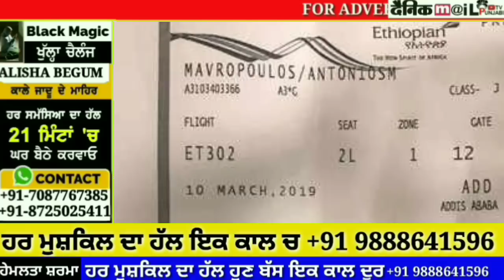lucky man ਮੁੱਕਦਰ ਦਾ ਸਿਕੰਦਰ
luckyman luck punjabinews DAINIKMAIL PUNJABI TV IS PART OF NORTH INDIA'S FASTEST GROWING DIGITAL NEWS PORTAL NEWS RELATED PUNJAB, SIKH POLITICS AD CURREN AFFAIRS